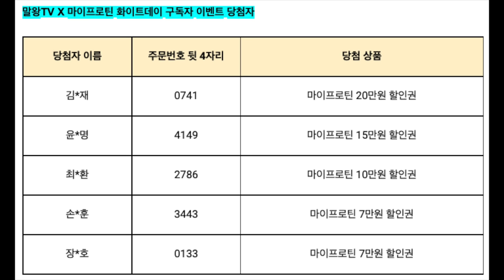고릴라한테 하체운동 배웠습니다